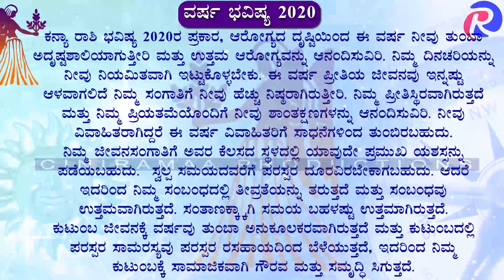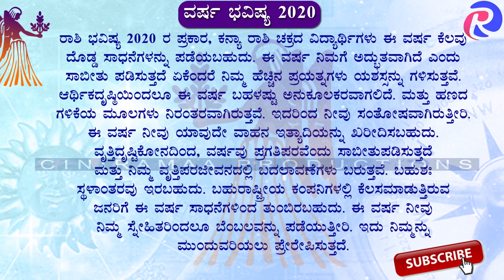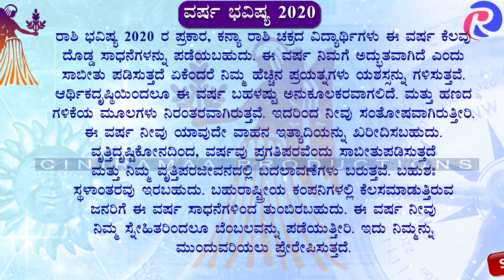KANYA RASHI 2020!_ಕನ್ಯಾ ರಾಶಿ ಭವಿಷ್ಯ 2020!